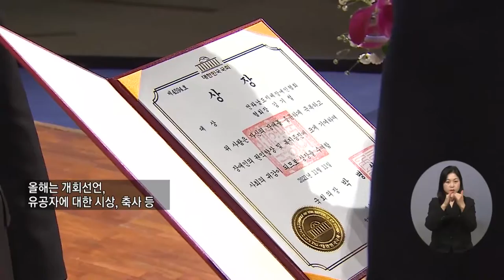복지TV뉴스 1580회 11월 17일 (수) 주요1_ ‘화합의 장’ 제21회 전국지체장애인대회 개최_박성용 기자